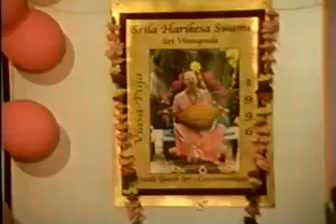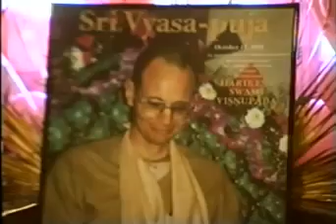Vyasapuja de Harikesa Swami y devotos - Andonaegui 2054, Buenos Aires, años 90